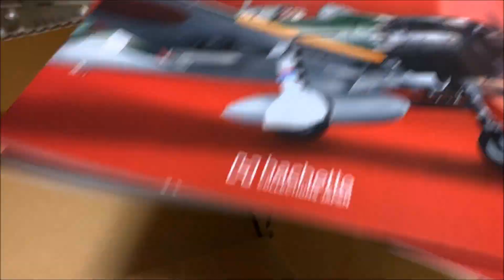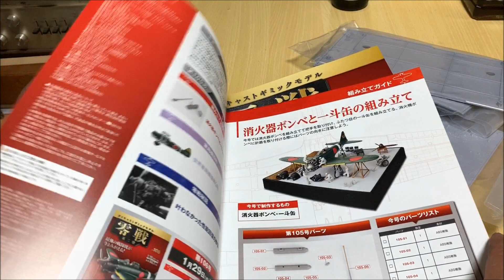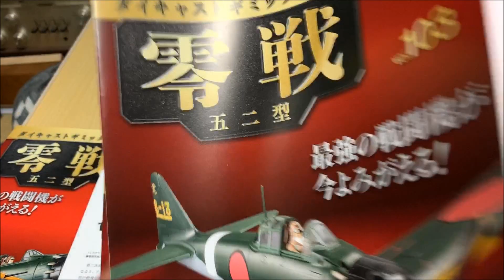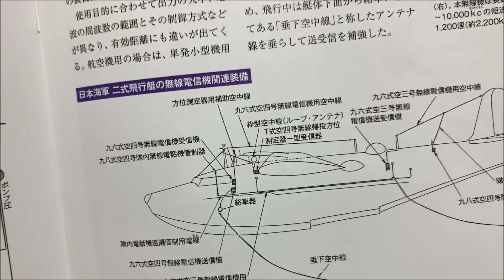アシェット 「零戦五二型～延長号」ペリリューの風（前篇）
いよいよ延長号に突入です。

延長号では組立と同時に

最前線基地で奮闘なされた整備兵の

四方山話等御紹介出来ればと思っています。